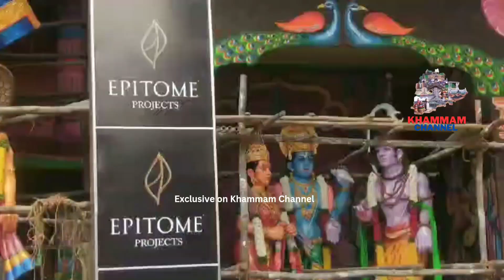ఖైరతాబాద్ బడా గణేష్ విగ్రహానికి పూలమాల వేసిన స్థానిక MLA దానం నాగేందర్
dhoo​|petganesh2024
dhoo​|petganeshmaking#dhoolpetg​